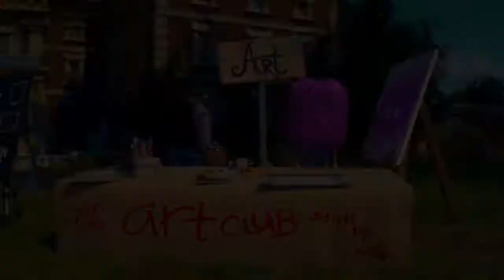Monsters University Trailer 2013